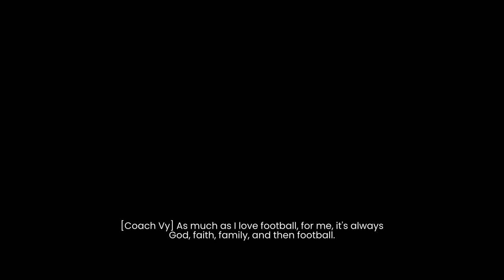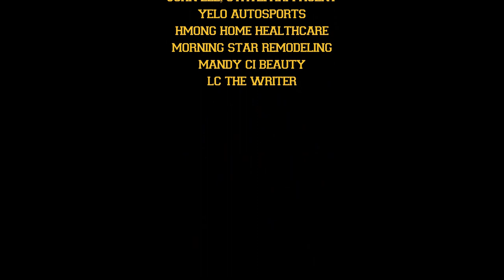Episode 4 - League Finale (WITNESS: THE DOCUMENTARY)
Witness is granted a rematch in the semifinals and a chance to move on to the finals to win the SPPR League championship.

Episodes releasing weekly on Fridays. Streaming on YouTube and Facebook. For the best viewing experience, cast/stream on a television.